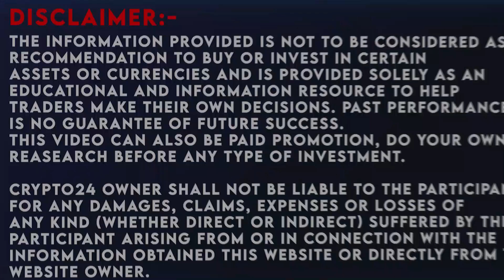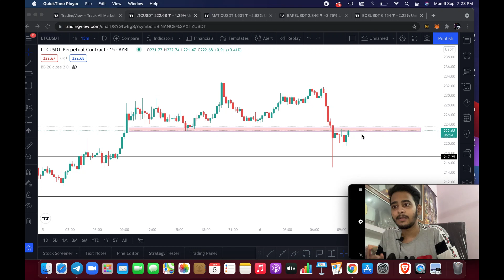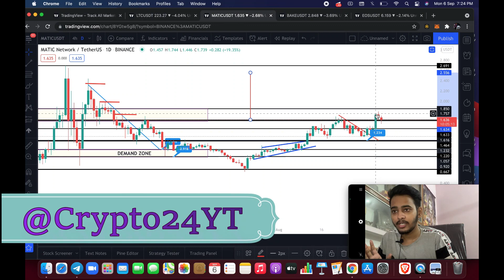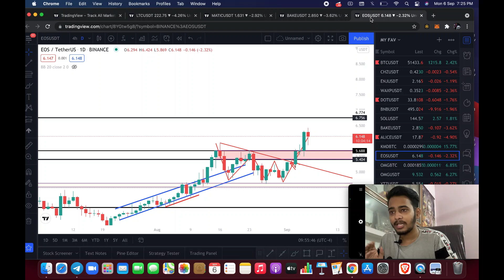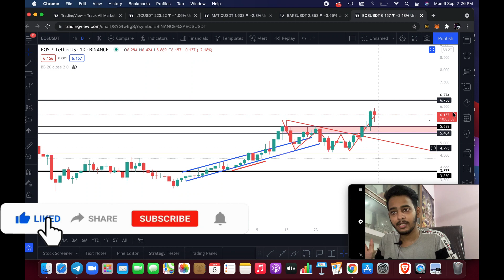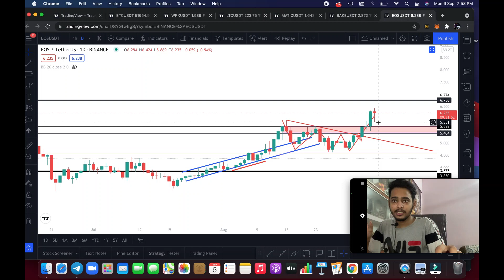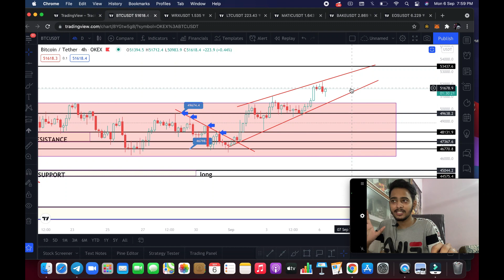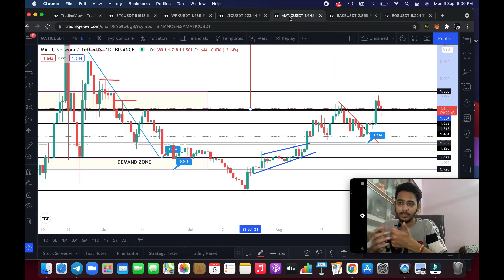4 Altcoin Ready for Big Pump ? 🤔 | BITCOIN UPDATE | CRYPTO24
Top exchnage

crypto24  bitcoin ,shiba inu,doge coin,Altcoin,bitcoin next target,Technical analysis,shiba inu next target,doge coin next target,bitcoin update in Hindi,cryptoupdate,crypto market update in Hindi,cryptocurrencies,shiba inu pump,crypto trading signals,shiba inu Technical Analysis,doge coin Technical Analysis